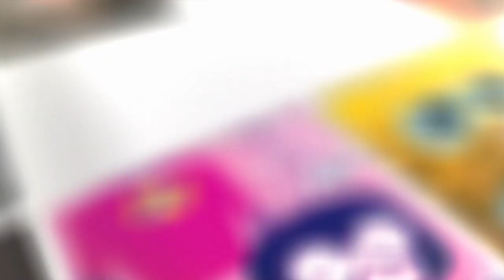Art by Voice of Donald Duck-Tony Anselmo & Star Wars Celebration Art: AFAN #4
The voice of Donald Duck, Tony Anselmo is now an official Disney Fine Artist, and Star Wars Celebration art show images are being released soon by all the artists on StarWars.com. That's the news this week on Animation and Film Art News-AFAN #4.  The first release of art by Tony Anselmo includes three pieces with Donald Duck, the voice work for which he trained with Clarence "Ducky" Nash before becoming the official voice.  For more information about Disney Legend Anselmo's interpretive Disney art and career as an animator, you can go [AFAN]